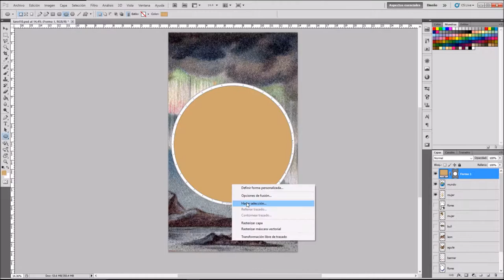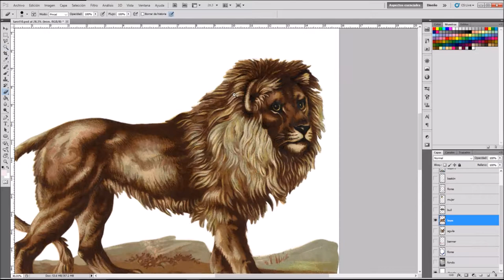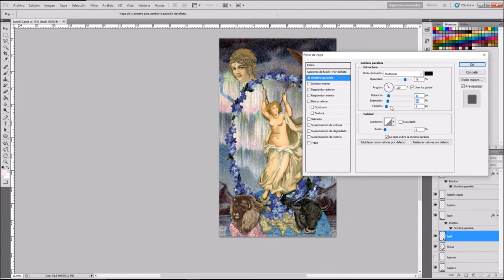🌪Card Game Design/Photoshop Digital Collage/ #22 The World 🌪Tarot Major Arcana by Gloria Sánchez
Be my patron and member of my exclusive club!
In this video I'm going to show you a time lapse video of how I made the collage, The Star, from a tarot card serie. 😊 If you want to buy prints or other goodies, the links are below! 👇

***SHOPS***
► TicTail (Signed limited edition prints)
► Redbubble (Dress, skirt, stickers, home decor…)
► Society6 (prints, t-shirts, bags, shower courtains, towels…)
► Curioos (Exclusive editions prints, Disk prints, Die-cut prints…)
► LiveHeroes (sweaters, kids clothes, crop tops, swimsuits…)

*** COMMENTS***
If you have any questions or are interested in making a new video do not hesitate to leave a comment here below!
I will answer as soon as possible! ;-)